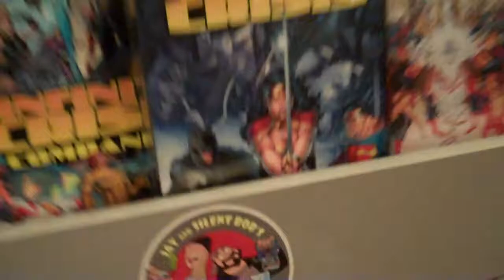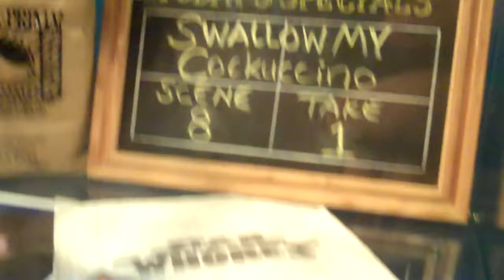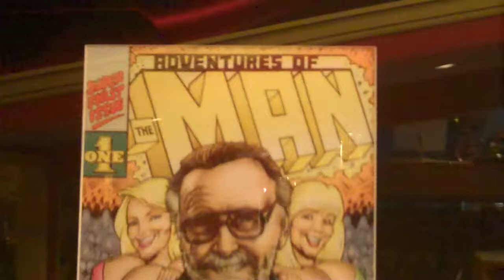F Your Yankee Blue Jeans Jay and Bob's Secret Stash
My first visit to Red Bank, New Jersey 's infamous Jay and Silent Bob's Secret Stash...